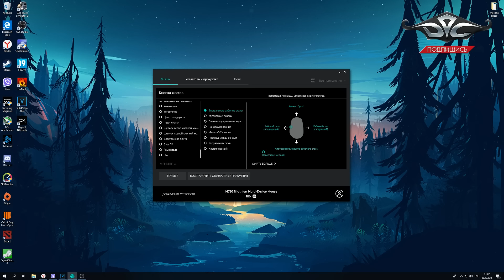Logitech M720 Triathlon. И там, и сям, и еще магия с файлами!!!